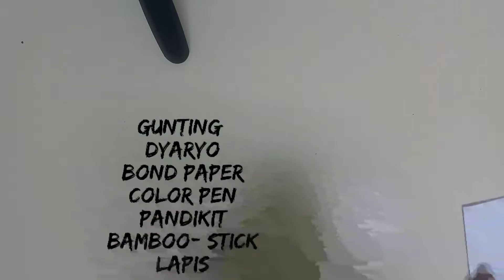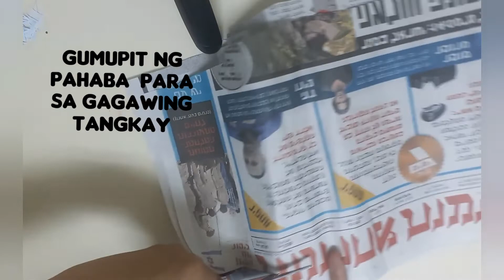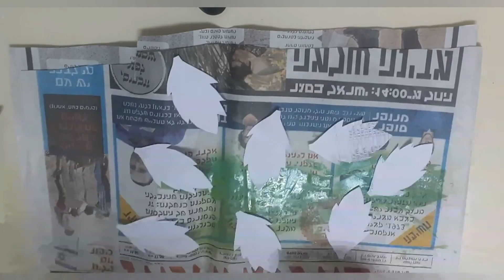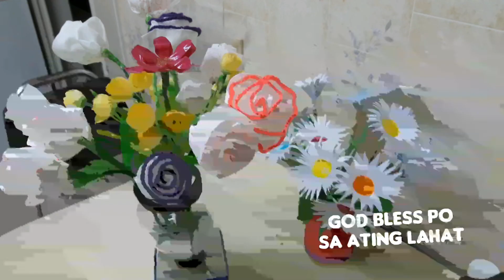paper flowers/ paper flower tutorial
flowers using paper/handmade/DIY /PAPER FLOWERS/paper craft ideas/ paper flower making